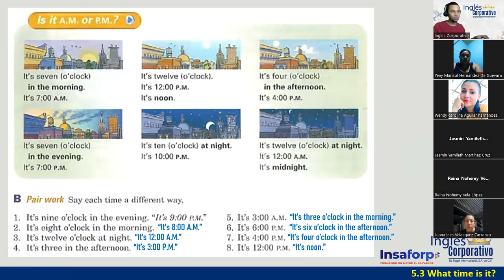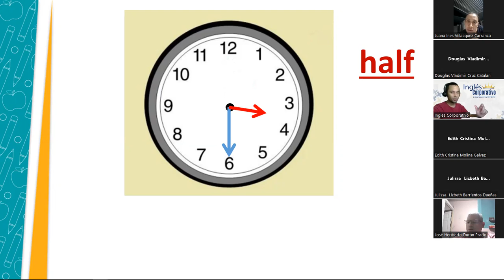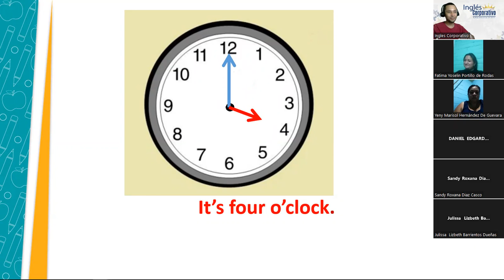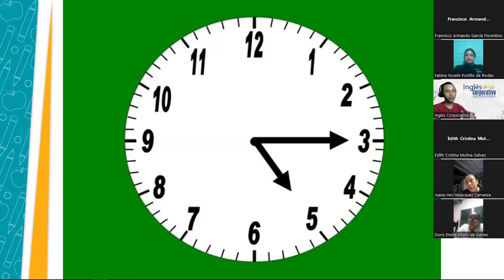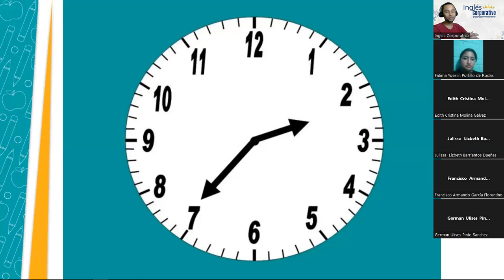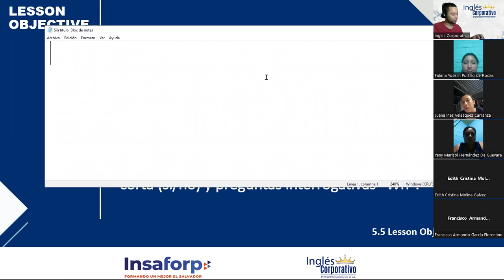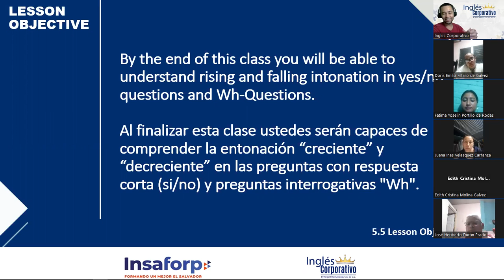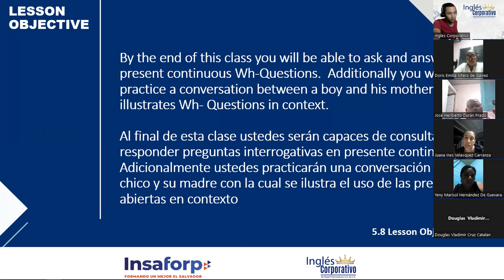14-09-05-23-FI-REGAL-03-DOÑÁN-THE TIME (REVIEW) / RISING AND FALLING INTONATION IN QUESTIONS